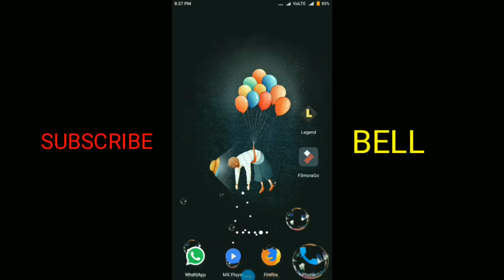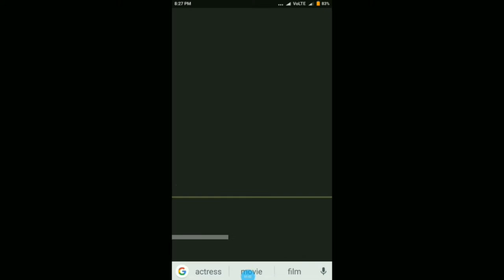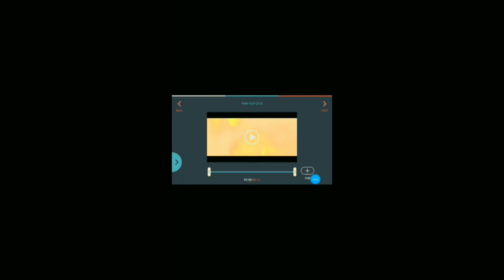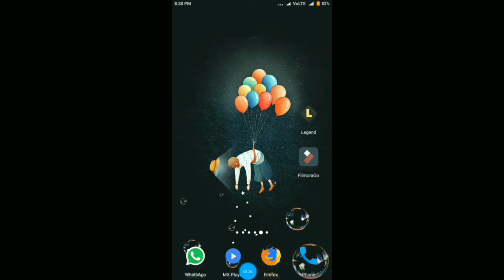how to editing video movies software filmora app by kareem tech in Telugu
download app
link open 1 legend

download app
link open 2 Filmore